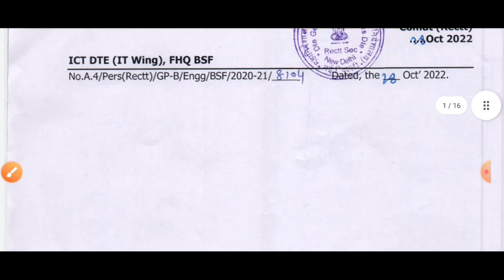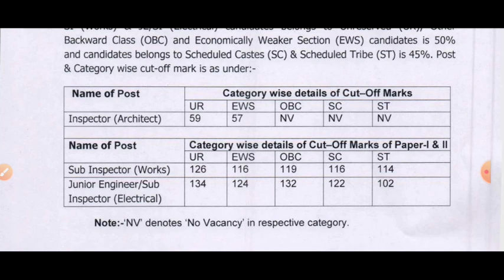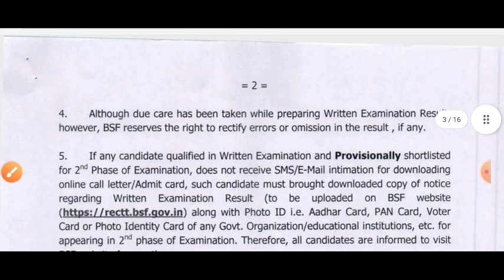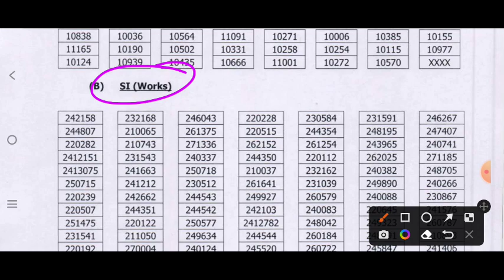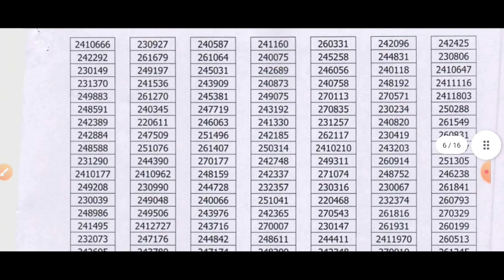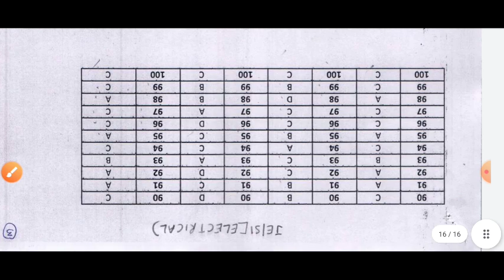BSF JE/SI Result Announced ! BSF JE/SI Cutoff Marks Release ! BSF JE Electrical/Architech Result !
हैलो दोस्तों स्वागत है आपका अपने YOUTUBE Channel पर Latest Requirement RRB , SSC , Engineering , ITI/DIPLOMA  और सभी STATE Exam के Latest Notification/UPDATE/Information/Result/Admit Card/Exam date सभी Update के लिए Channel को जरुर SUBSCRIBE करे।